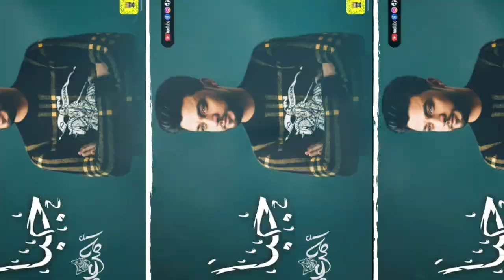جديد ابن الاكابر احمد عامر - جـــبــار " يا معلمني الحب " اقوي طرب هتسمعو فـ حياتك | جديد 2021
القناة الرسمية للفنان احمد عامر
The official channel of the artist Ahmed Amer

ــــــــــــــــــــــــــــــــــــــــــــــــــــــــــــ

ــــــــــــــــــــــــــــــــــــــــــــــــــــــــــــ

• القناة الرسمية للمطرب احمد عامر وليس لي أي قنوات أخري لها صحة من الحقيقة ✅

ــــــــــــــــــــــــــــــــــــــــــــــــــــــــــــ

• جميع الحقوق محفوظة لقناة المطرب : احمد عامر - يوتيوب ©️

ــــــــــــــــــــــــــــــــــــــــــــــــــــــــــــ

▪️فيسبوك ⬇️

ــــــــــــــــــــــــــــــــــــــــــــــــــــــــــــ

▪️انستجرام ⬇️

ــــــــــــــــــــــــــــــــــــــــــــــــــــــــــــ

▪︎تيك توك ⬇️

ــــــــــــــــــــــــــــــــــــــــــــــــــــــــــــ

▪︎تيلجرام ⬇️

ــــــــــــــــــــــــــــــــــــــــــــــــــــــــــــ

 Director : Abdo El-Sayed